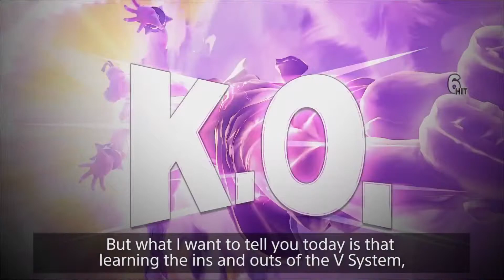Street Fighter V - Novidades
Galera segue vídeo de novidades de Street Fighter V.

E ai o que acharam?

Valew